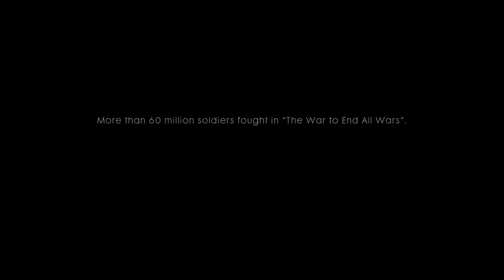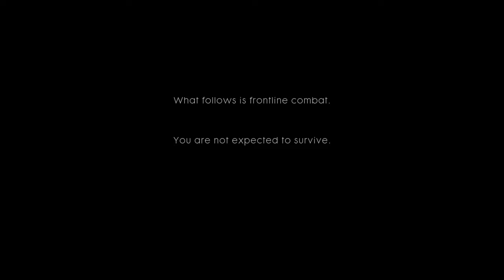Battlefield 1 Campaign Walkthrough -- Episode 1 "THIS IS EPIC"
WE ARE BACK BOYS and we are going to be playing the HELL out of Battlefield 1! Remember at 100 subs there will be a give away of PSN or XBOX codes. I hope you enjoy this guys!